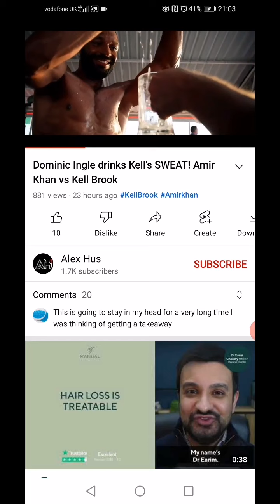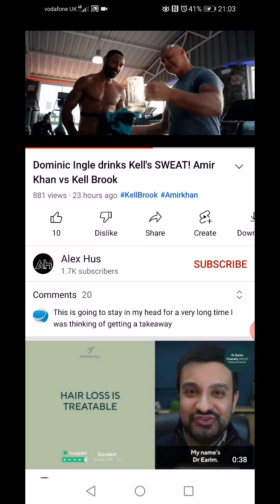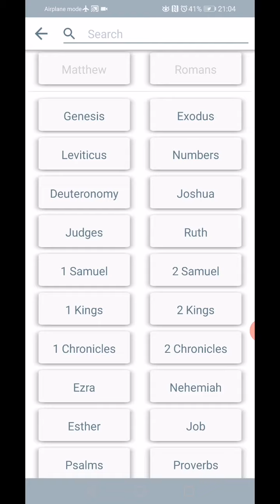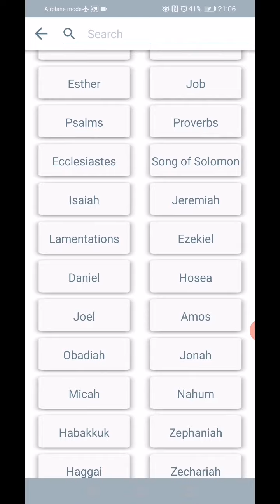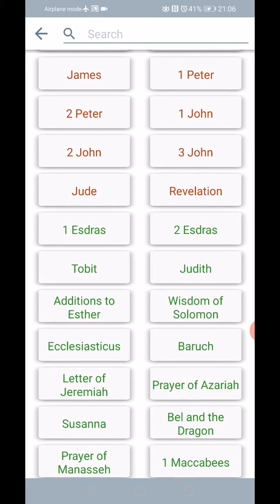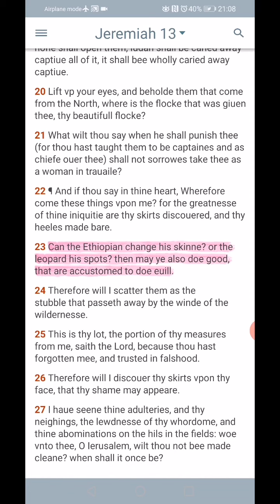ESAU IS THE COMPLETE OPPOSITE TO JACOB